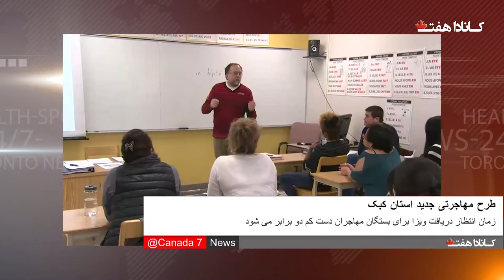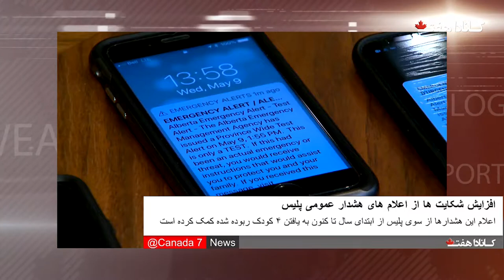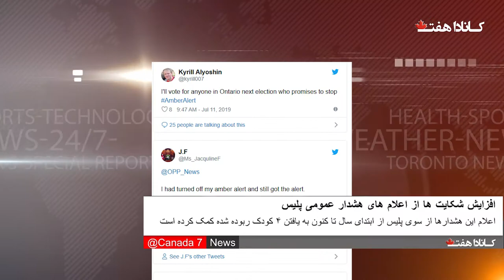Canada 7 News July اخبار فارسی کانادا هفت 14